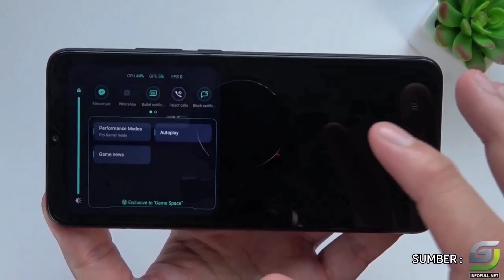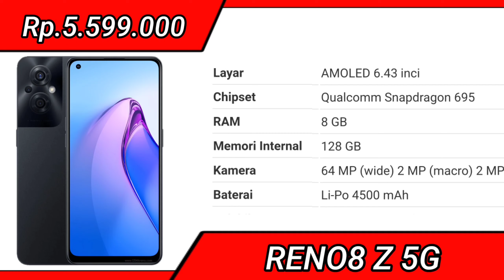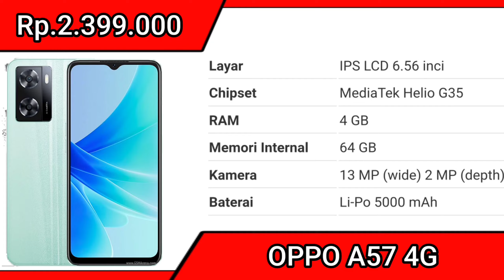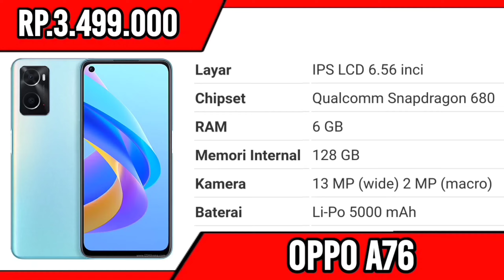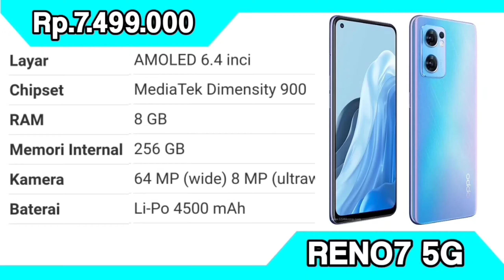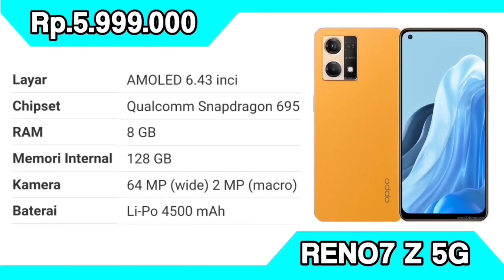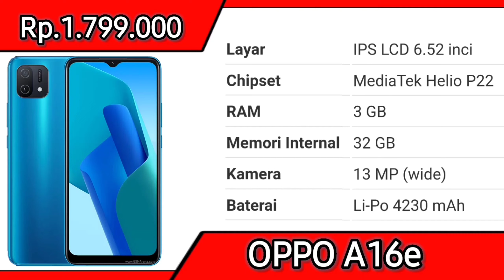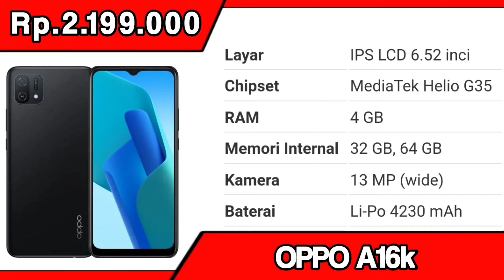MULAI 1 JUTAAN 200MP, 180W, 7000mAh SUPER KOMPLIT - DAFTAR HARGA HP OPPO TERBARU